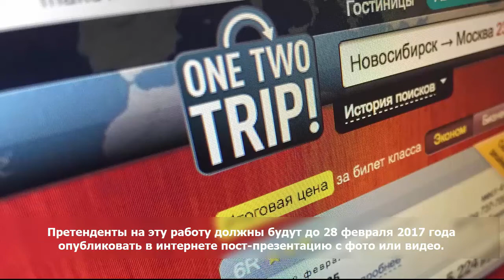СРОЧНО! Открыта Вакансия за 150,000 рублей! (05.01.2017)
СРОЧНО!   Открыта Вакансия за 150,000 рублей!
Туристический сервис OneTwoTrip ищет кандидата на должность директора по отдыху с зарплатой в 150 тысяч рублей в месяц. Об этом сообщается в пресс-релизе компании, поступившем в «Ленту.ру» в среду, 28 декабря.
На путешествия директору по отдыху планируется выделять до 250 тысяч рублей ежемесячно.

Претенденты на эту работу должны будут до 28 февраля 2017 года опубликовать в интернете пост-презентацию с фото или видео. Остальные требования опубликованы на специальной странице.